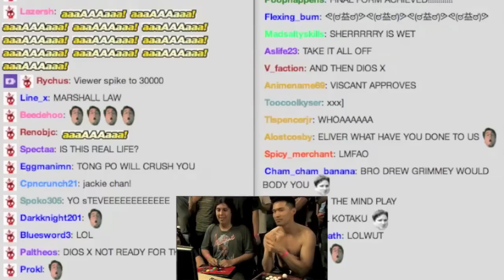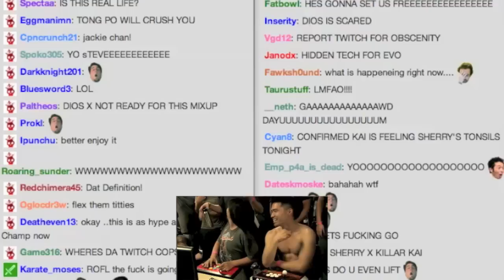Dios X vs Killer Kai Shirtless Grand Finals (Protect Your Ears)